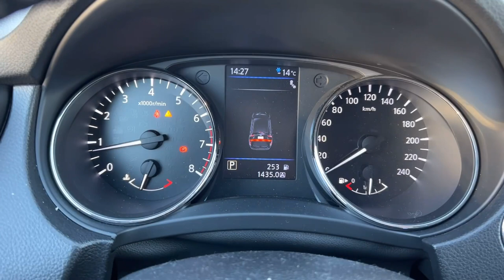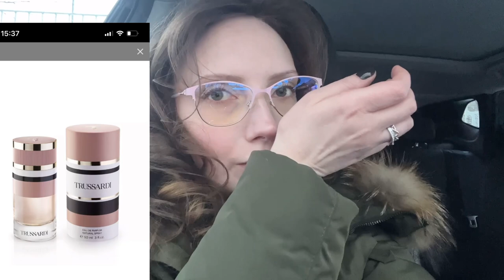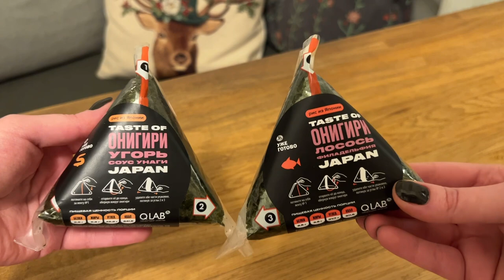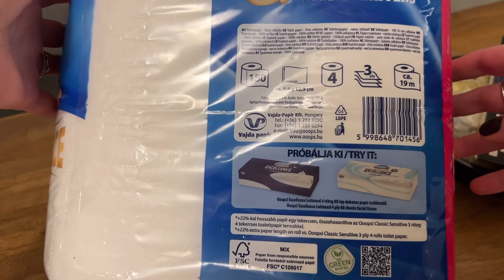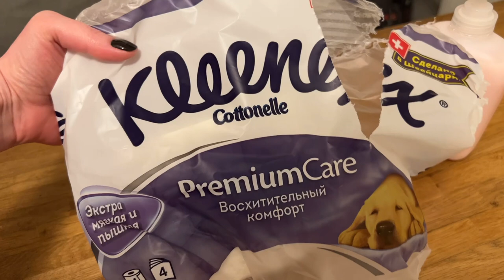Вообще не влог. Мыло, холод, туалетная бумага. Мелочи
Мои дорогие, что смогла, то и сняла 🫣
Это моя типичная невротическая возня с машиной и планами маленького человека. Мы что-то купим, что-то покажем и увидим. Поболтаем о прошедшем дне. Попробуем аромат Trussardi. Спасем дворники на стекле.
По большому счету, тишина и покой. Чего и вам желаю. Безопасности в обыденности, ритуалах и мелочах.
Что показывала:
- PERLIER Увлажняющий крем для рук Caribbean Vanilla
- PERLIER Жидкое мыло нежное Цветки апельсина
- TRUSSARDI Trussardi Eau de Parfum
- Dior Rouge помада 999 matte
Мои картинки в том самом месте: @madam_prekrasna